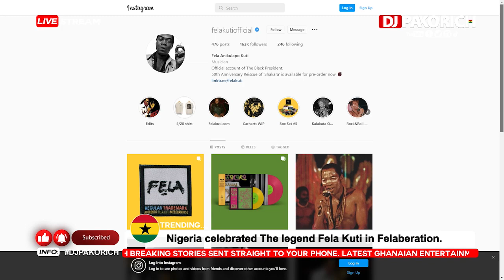Nigeria celebrated The legend Fela Kuti in Felaberation .essence of celebrating our African Legends